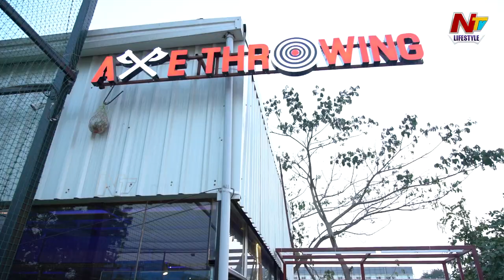Axe throwing India - 1st time in India || Madhapur - Hyderabad || NTV Lifestyle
Watch - Never before experience of Axe throwing India - 1st time in India places at Madhapur - Hyderabad..